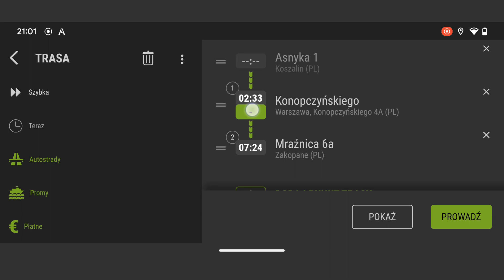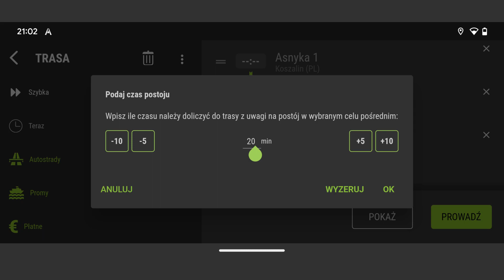Jak w AutoMapie dla systemu Android ustawić postój w punkcie pośrednim trasy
W poniższym poradniku wideo pokazuję, w jaki sposób dodać postój dla wybranego punktu pośredniego trasy.

Jeżeli jesteś zainteresowany zakupem licencji czasowej na AutoMapę dla systemu Android, możesz skorzystać z poniższego odnośnika: